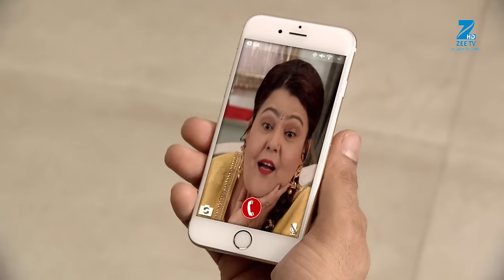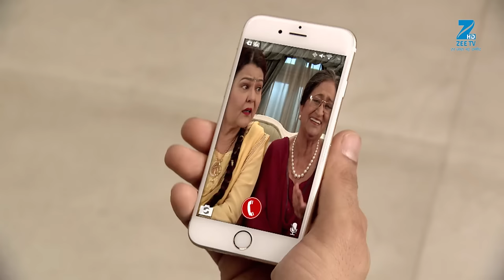Abhi ने Pragya को किया अपने प्यार का इज़हार | Kumkum Bhagya | Full Ep 816 | Zee TV | 7 Apr 2017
Mrs. Mehta worries that Tanu and Abhi's wedding is at risk. Abhi confesses to Pragya how he has fallen in love with her, and they share a romantic moment. Mrs. Mehta devises a plan to keep Pragya away from Abhi. Mrs. Mehta's peculiar behaviour bothers Tanu. Indu eagerly waits to get information from Abhi and Pragya. Mrs. Mehta secretly sneaks into Abhi's room and gets furious to see him with Pragya. Mrs. Mehta later tells Abhi that she wants to talk to him in private.

Show Name : Kumkum Bhagya
Producer/Star Cast : Mugdha Chaphekar, Krishna Kaul, Rachi Sharma, Abrar Qazi.
Episode No : 816